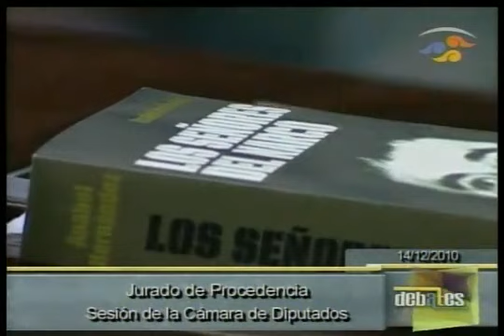Gerardo Fernandez Noroña desafuero de Julio Cesar Godoy Toscano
Gerardo Fernandez Noroña  indicó que no votó a favor del desafuero de Julio César Godoy Toscano porque fue un proceso simulado, bajo la presión de los medios de comunicación